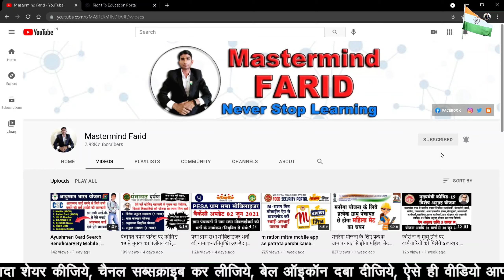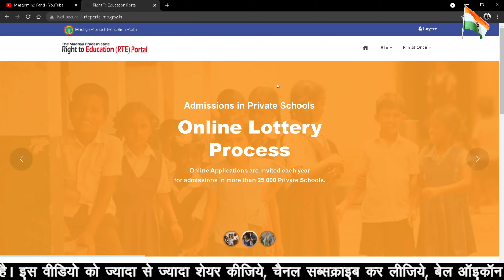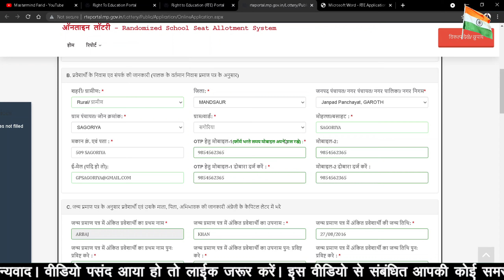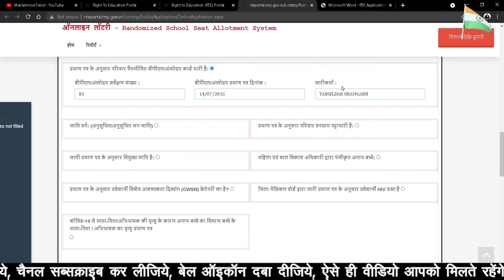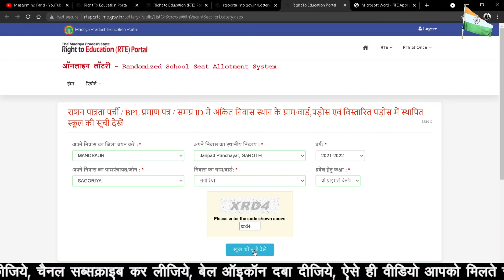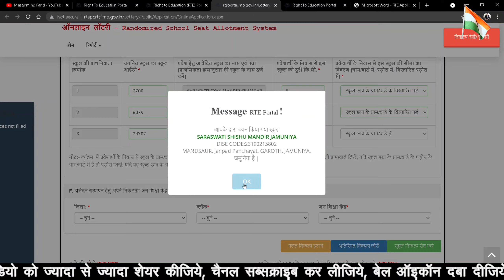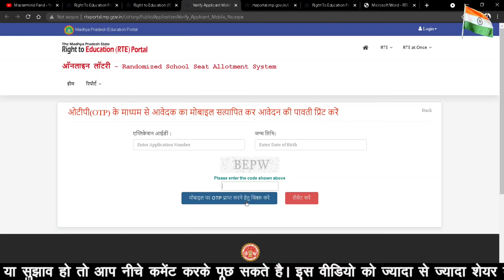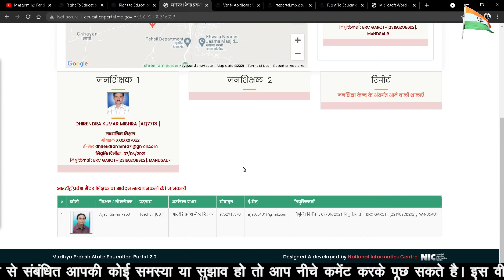rte admission 2021-22 | RTE Admission online form 2021-22 | Rte Lottery Portal| rte form kaise bhare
दोस्तों इस वीडियो में मैंने बताया है शैक्षणिक सत्र 2021-22 एवं सत्र 2020-21 हेतु शिक्षा का अधिकार अधिनियम (Right To Education) के अर्न्तगत गैर अनुदान मान्यता प्राप्त अशासकीय स्कूलों (प्राइवेट स्कूलों ) ऑनलाइन निःशुल्क प्रवेश प्रक्रिया के संबंध में।
उम्मीद है दोस्तों ये वीडियो आपको पसंद आएगा।

राज्य शिक्षा केंद्र द्वारा RTE Admission 2021-22 के संबंध में 8 जून 2021 को जारी लेटर:

--- Farid Mansuri ---